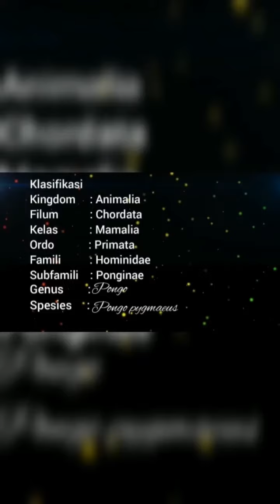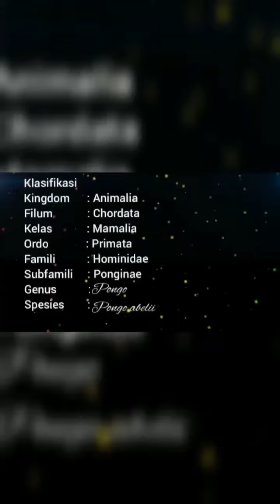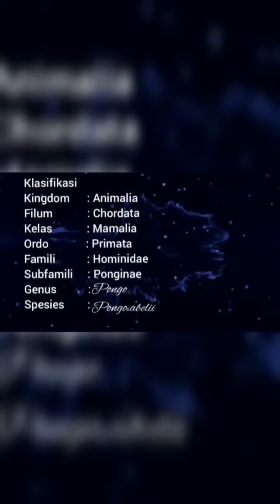Orangutan Kalimantan (Pongo pygmaeus) dan Orangutan Sumatera (Pongo abelii) - Salsa Yunita 4B